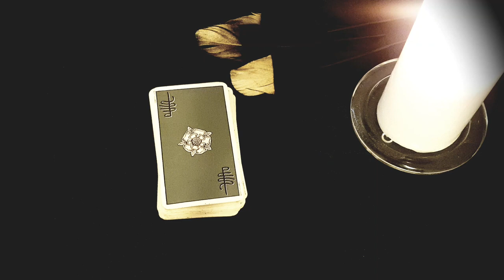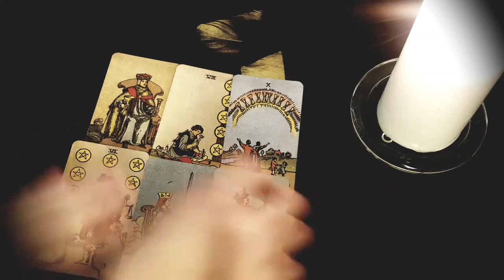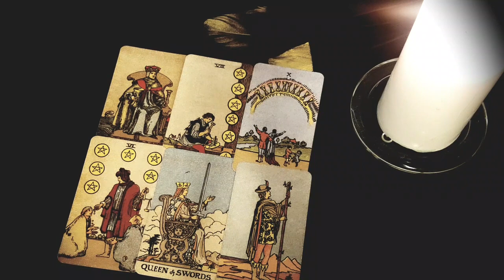GEMINI 🔮💥CAN YOU TRUST THIS PERSON? 🎭🤥🐍 HERE'S WHAT YOU NEED TO KNOW ABOUT THEM! AUGUST 7TH-13TH